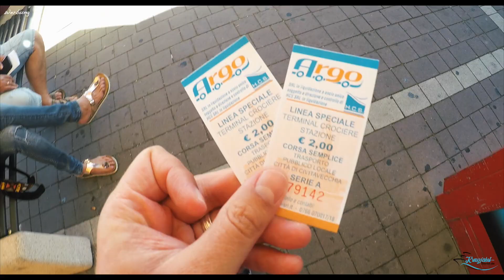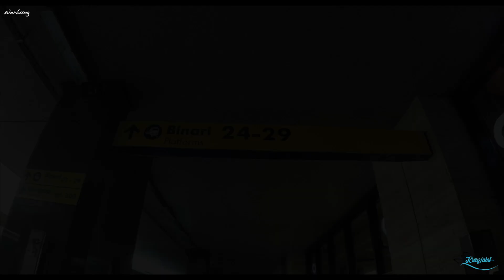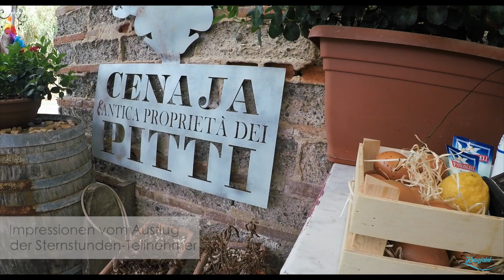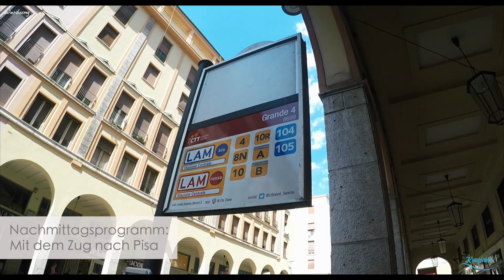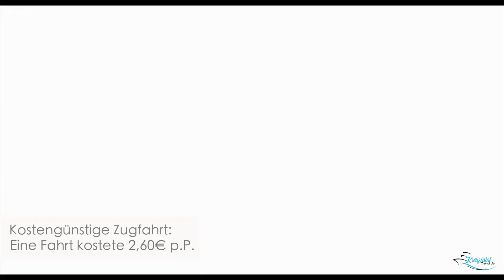AIDAperla Vlog #3: Perlen am Mittelmeer - Rom & Pisa auf eigene Faust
Ahoi zum nunmehr dritten Vlog der Perlen am Mittelmeer-Reise mit AIDA Cruises. Diesmal nehmen wir euch an Bord von AIDAperla mit nach Italien. Dort erwarten uns mit Civitavecchia und Livorno direkt zwei Ziele, die wir als Ausgangspunkt für Touren auf eigene Faust nutzen. Für uns sollte es diesmal nach Rom und Pisa gehen. Zudem gibt es Impressionen von unserer Sternstunde, die sehr kulinarisch ausgefallen ist.

Wir freuen uns, wenn ihr uns auch auf diese Reise wieder mit begleitet!

*aus rechtlichen Gründen haben wir das Video als "Werbung" gekennzeichnet. Die Reise sowie alle Ausflüge und Restaurantbesuche haben wir selber bezahlt*